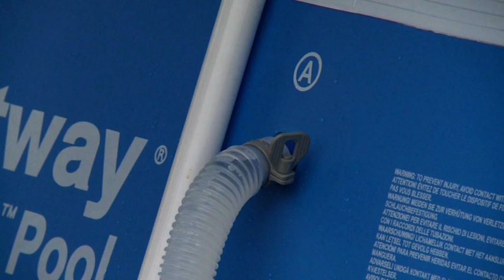Kit d’entretien pour piscines hors sol par Bestway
Découvrez comment utiliser le kit d'entretien pour les piscines hors sol Bestway. Suivez les instructions étape par étape, ensuite il ne vous restera plus qu'à profiter de votre piscine !

Si vous trouvez cette vidéo utile, n'oubliez pas de liker et de vous abonner à notre chaîne pour ne rater aucune info sur les piscines, les spas et les incroyables produits gonflables de Bestway.